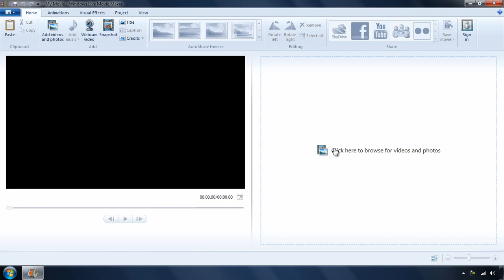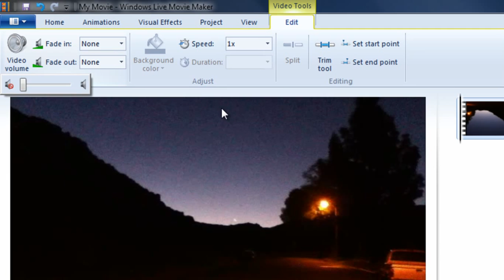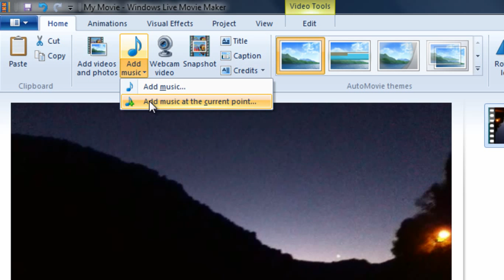Tutorial de Windows Live Movie Maker - Cosas que debes de saber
Aqui en este videotutorial les muestro cuantro cosas que deben de saber a la hora de editar videos cortos en movie maker 2011.